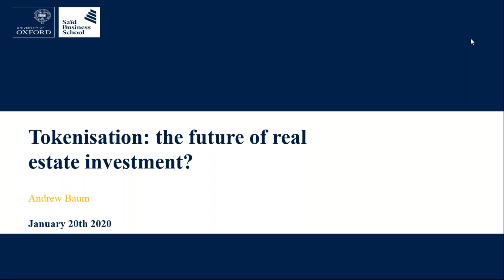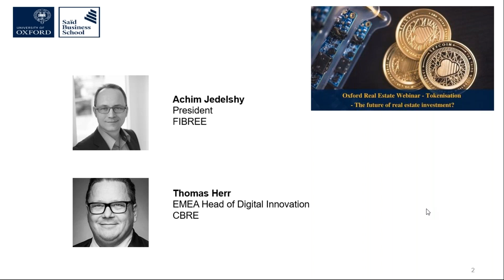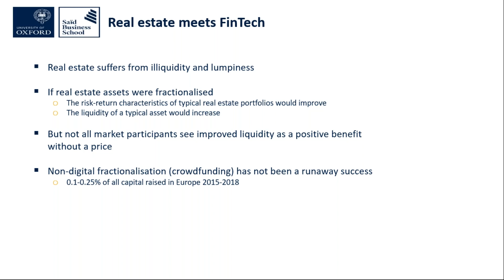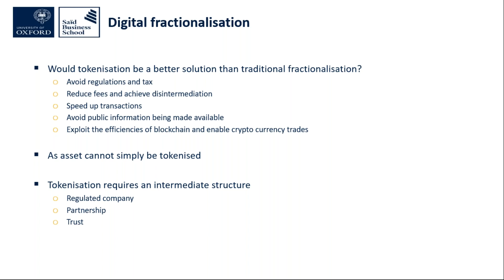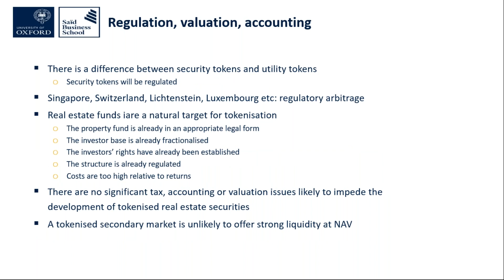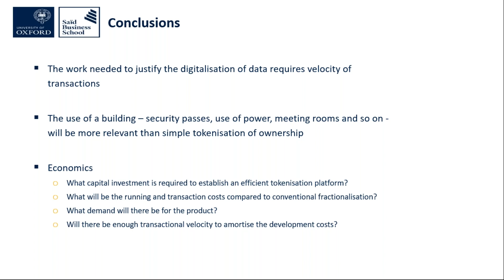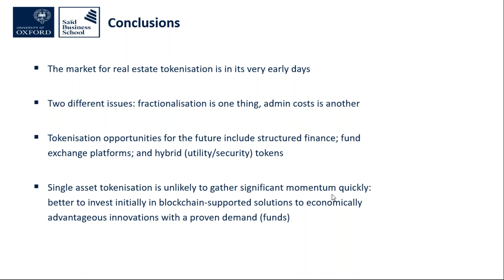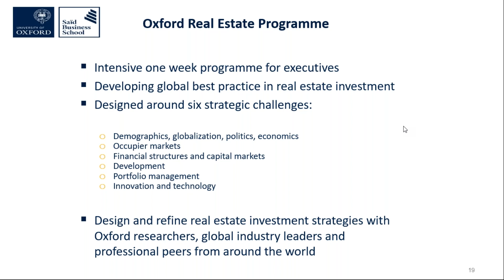Webinar - Tokenisation, The Future of Real Estate | Oxford Real Estate Programme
Andrew Baum is joined by Thomas Herr, Head of Digital Innovation at CBRE and Achim Jedelsky, President of FIBREE (Foundation for International Blockchain and Real Estate Expertise) to discuss the possible developments when Real estate, the low risk illiquid asset class, meets fintech, the speed merchant.